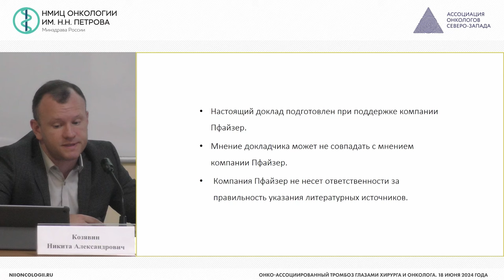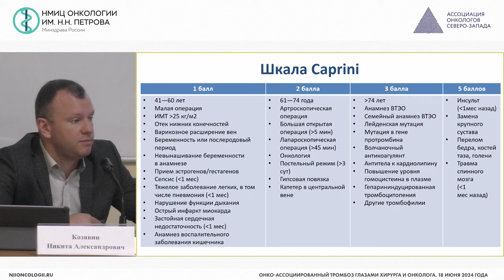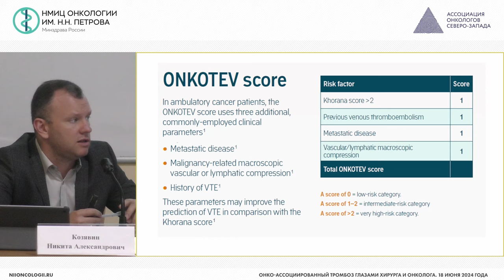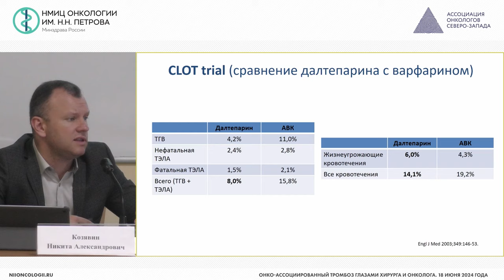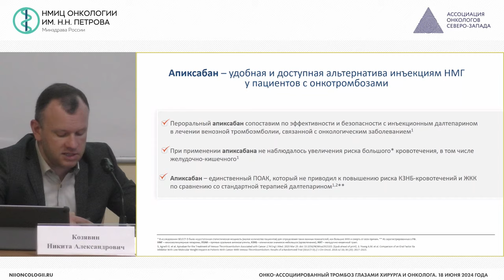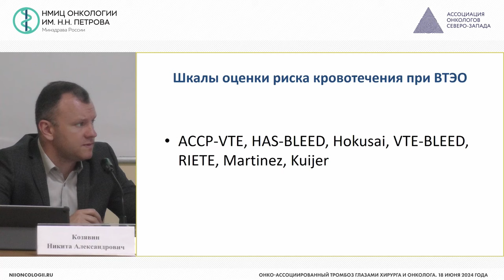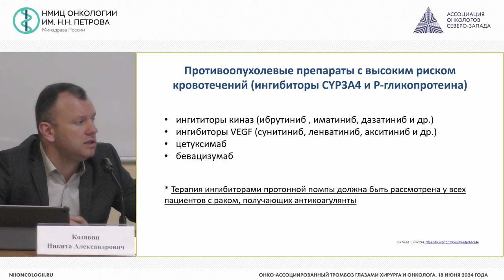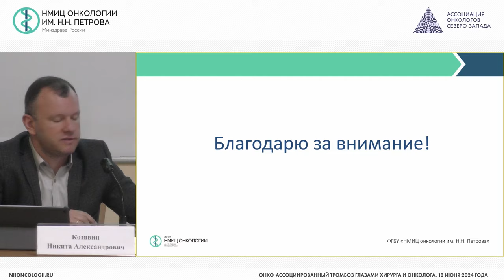Онко-ассоциированный тромбоз глазами онколога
Козявин Никита Александрович – заведующий отделением – врач-онколог, врач-терапевт, врач-кардиолог амбулаторного отделения №1 НМИЦ онкологии им. Н.Н. Петрова, г. Санкт-Петербург

Вебинар «Онко-ассоциированный тромбоз глазами хирурга и онколога»